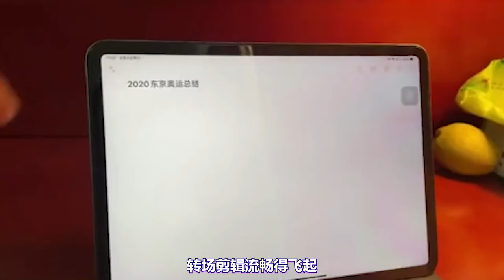运动员隔离vlog太卷了！这些是我不花钱能看的吗？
奥运会落幕之后，像是有了戒断反应，被奥运挑起的满腔热血与激情无处安放，看到热搜上的娱乐新闻都感觉十分无趣。好在！在国家体育总局局长——亲爱的#仲文 同志的号（要）召（求）下，回国的运动员们开始陆续发隔离vlog了！

而赛场下运动健儿们的vlog，精彩程度更是完全不亚于比赛——
在赛场上能见到的美好肉体。
在vlog里也依旧能一饱眼福。
甚至距离更近、角度更……